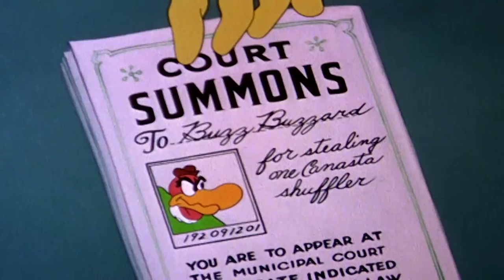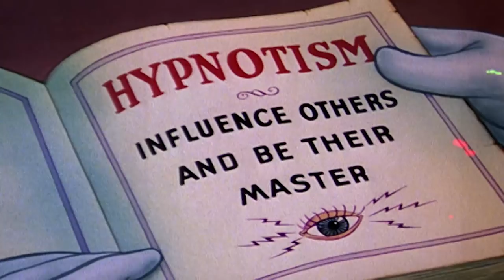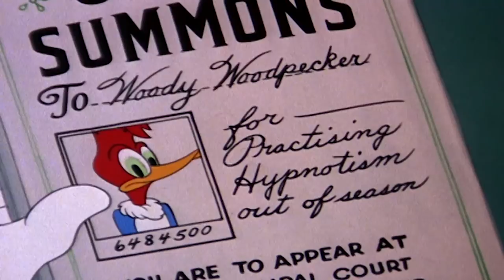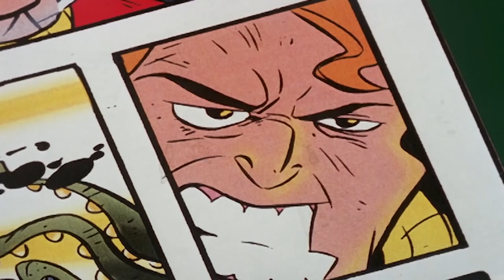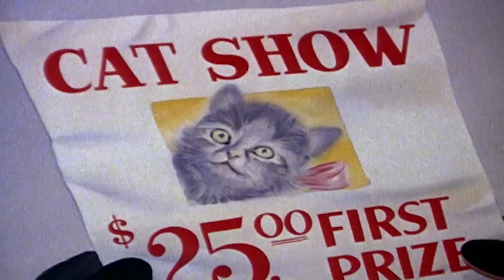Woody Woodpecker Show | Tee Time | Woody Woodpecker Full Episode | Kids Cartoon | Kids Movies